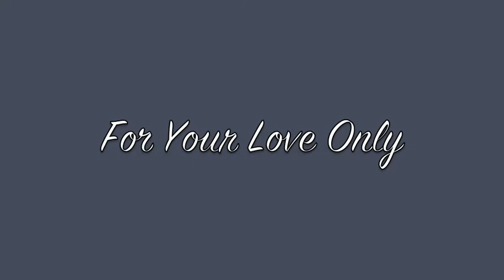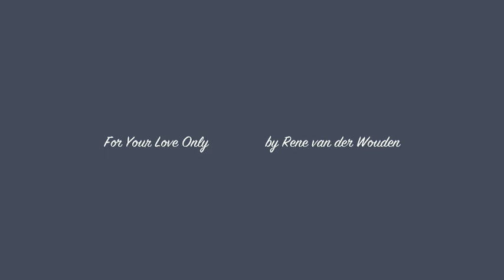VIDEO: For Your Love Only by REWO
Instrumental love song by REWO. "For Your Love Only". Pictures and music by Rene van der Wouden, April 2011 [Paris]

Rene van der Wouden is a musician and composer/producer of electronic orientated music. René (February 10th 1972) has been active in music since he was eight years old. He started having classical and jazz pianolessons and later he also had some lessons on the organ, after he got his first organ, the Eminent S20. As a child René quickly got fascinated by the organs and synthesizers he saw on tv every week in the Dutch musicshows Toppop and Countdown. Also, his pianoteacher of that time (in 1983) played a Roland Jupiter 6 synthesizer in a band. During a lesson this synthesizer stood next to the piano that remained untouched that day.

Since 1987 the interest in electronic music started to grow immensely. The music of Jean Michel Jarre, Vangelis, Tangerine Dream and Jeff Wayne's "War Of The Worlds" got his interest. Also the Dutch radioshow "CD-show" provided the needed addition on the field of EM. The music of Patrick O'Hearn, Mark Isham and Steve Roach also became a part of René's EM-collection. In 1990 he heard for the first time Klaus Schulze's music. It was the radio play of the just released DRESDEN PERFORMANCE.